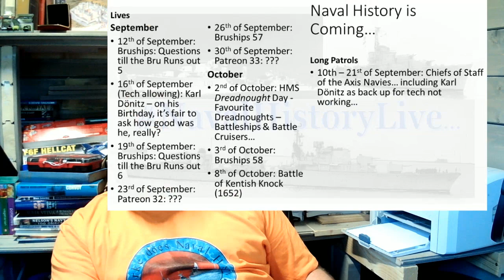Chiefs of Staff of the Axis Navies: (Long Patrol) - P8/14: Raffaele de Courten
00:00 P8/14: Raffaele de Courten